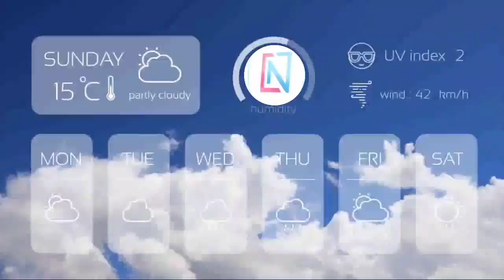23 दिसंबर आज का मौसम मौसम_की_जानकारी Mausam News उत्तर प्रदेश मौसम ख़बर मौसम विभाग WeatherNews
23 दिसंबर 2021 आज का मौसम मौसम_की_जानकारी Mausam News उत्तर प्रदेश मौसम ख़बर। मौसम विभाग Weather News

23_दिसंबर _2021_Lucknow_Weather
मौसम विभाग लखनऊ
up mosam
mausam vibhag
mosam ka haal
mosam vibhag
उत्तर प्रदेश मौसम ख़बर
मौसम ख़बर

Hey!